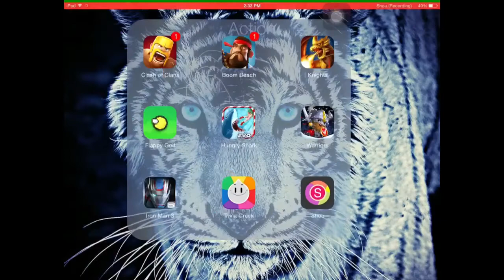Knights and Dragons - Commentary/Gameplay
A commentary on our guild Lords Of The Element. Gameplay on the arena.